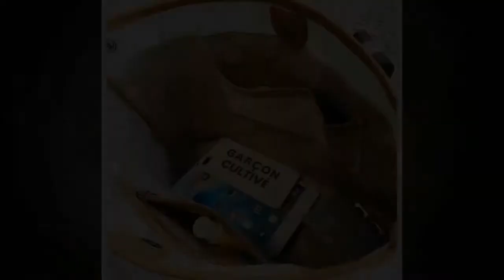TAS WANITA IMPORT BATAM | MODEL TAS WANITA TERBARU